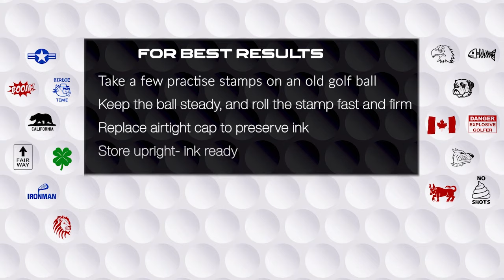Ball Tatt Golf Ball Stamp - Instructions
Ball Tatt offers some of the best golf ball stamps in the game.

Tips from the Pro

When brand new, bed the stamper in by stamping several images on a clean used golf ball until your image appears clear and defined.

DO NOT attempt to stamp more than a dozen balls at a time. The ink pad requires time re-ink before further imprints are applied.
The technique is a steady, swift and firm rolling of the stamp over the ball.  Do not downward stamp or try to "rub in" the image on the ball. This will cause smudging.
If you've over-inked by applying too much pressure, dab the stamp on clean paper and then apply a few stamps on an old golf ball to remove the remaining excess ink.
Replace cap immediately after use preserve ink. Correctly used,  Ball Tatt stamps can stamp hundreds of balls all season long.

Once you get the knack of it, it's as easy as a tap in.

For golf courses, we've got a super green grass wholesale deal in place.  Your members will love our stamps.